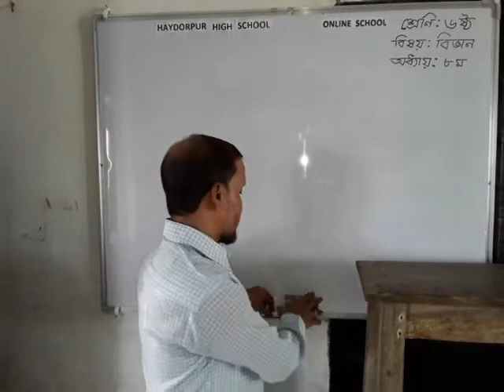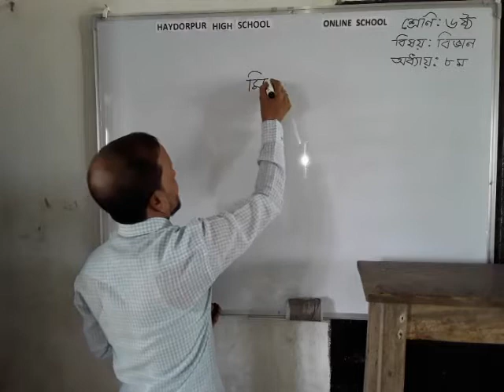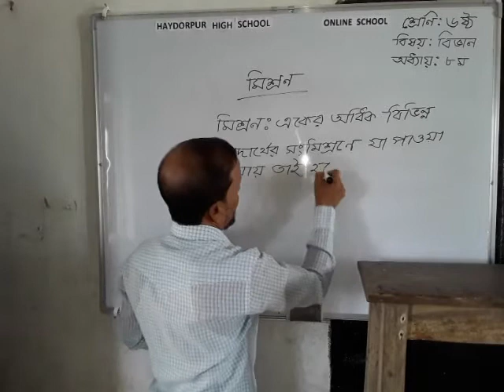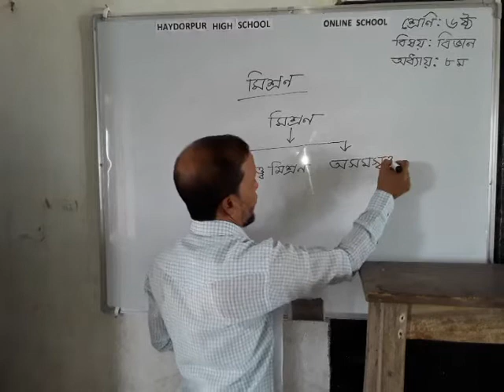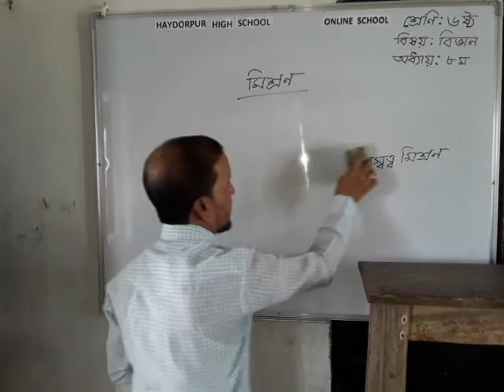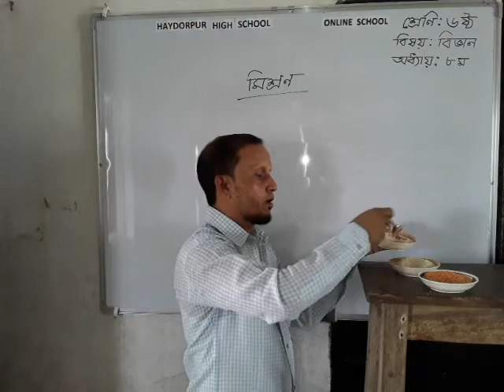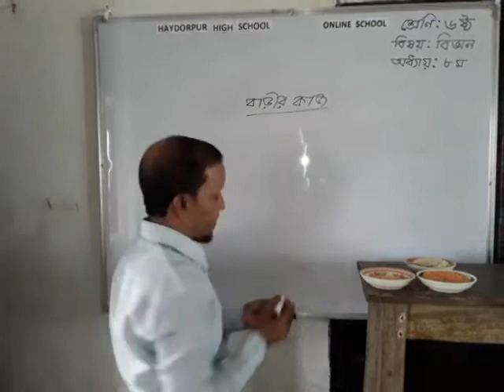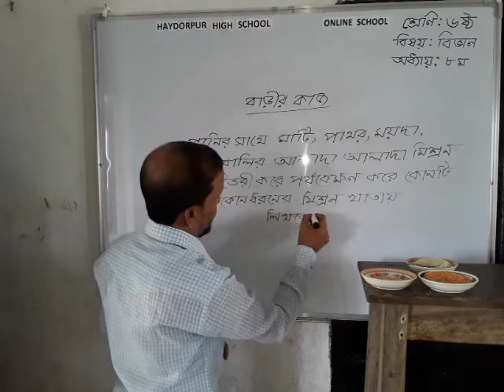VI- Science, Mohammad Moynul Hoque, Assistant teacher, Haydorpur High School, Chhatak, Sunamganj.